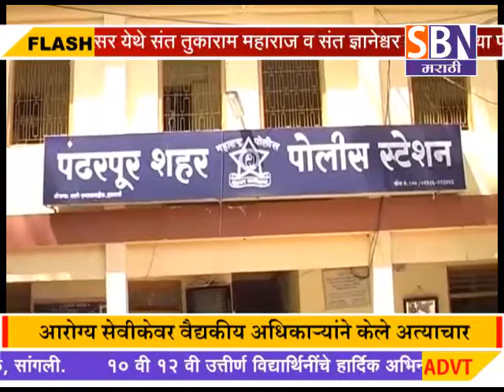सोलापूर : - करकंब येथे नोकरी व लग्नाचे आमिष दाखवून आरोग्य सेवीकेवर केले अत्याचार.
सोलापूर : - पंढरपूर करकंब येथे नोकरी व लग्नाचे आमिष दाखवून आरोग्य सेवीकेवर वैद्यकीय अधिकाऱ्यांने केले अत्याचार.पाहा फक्त SBN मराठी.